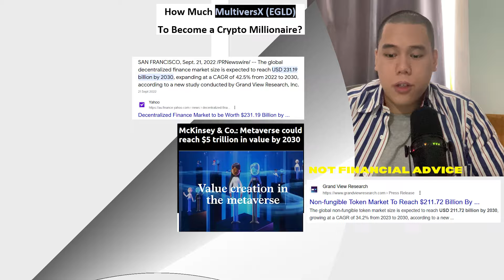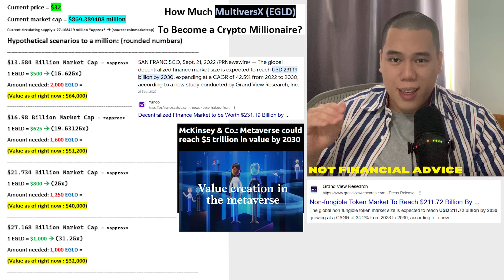How Much MultiversX to Become a Crypto Millionaire? MultiversX EGLD Price Prediction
In this video I talk about some hypothetical MultiversX – EGLD millionaire scenarios. Please keep in mind that there is absolutely no guarantee any of this is going to happen, it’s just hypothetical scenarios.

TIMESTAMPS
0:00 Intro & Disclaimer
0:32 Price Target Number 1
1:35 Price Target Number 2
1:59 MultiversX Explained
3:44 Price Target Number 3
4:51 Price Target Number 4
6:07 How Soon?
7:16 My Buying Strategy